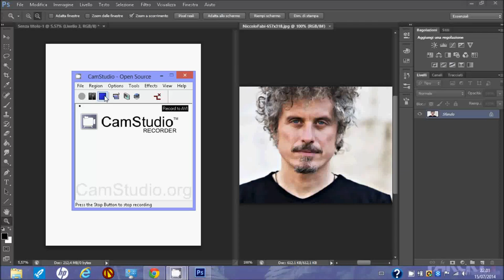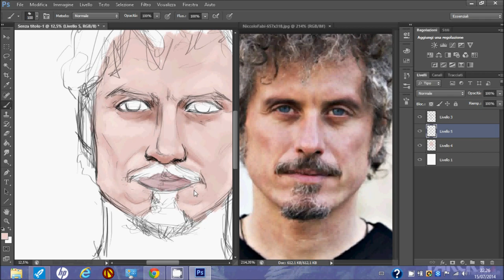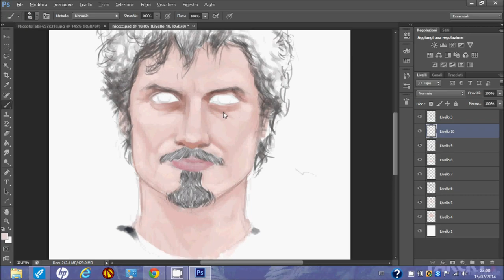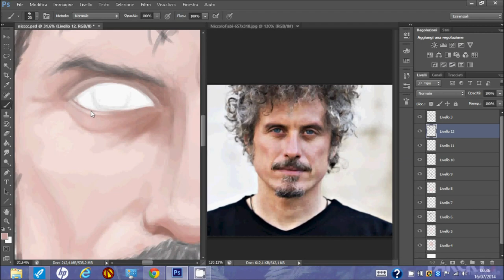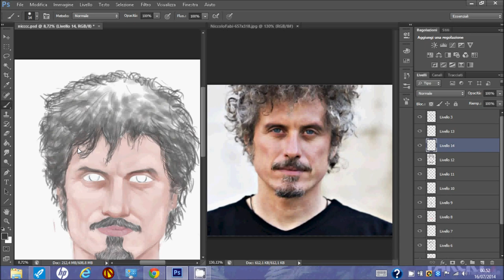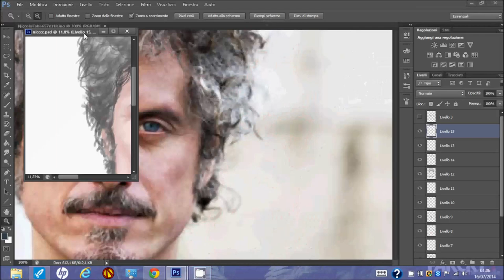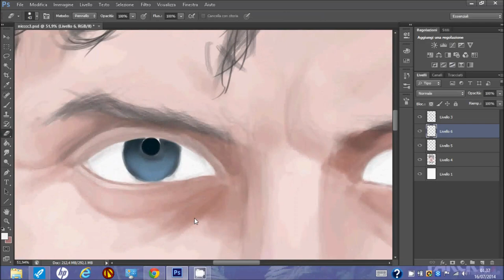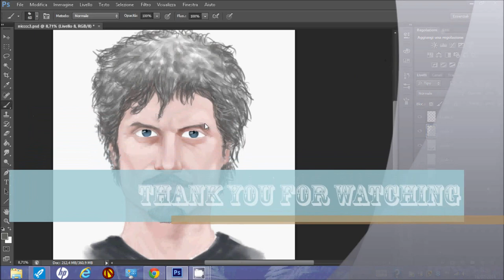speed painting Niccolò Fabi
Speedpaint fatto con tavoletta grafica bamboo, omaggio ad uno dei miei artisti preferiti.